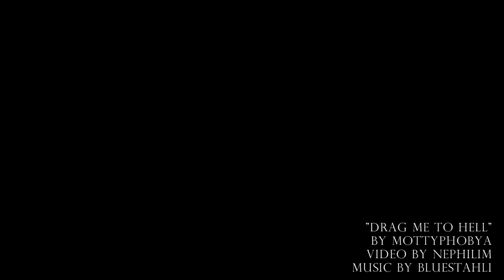[Trailer] Drag me to Hell • by Mottyphobya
Trailer for the italian fanfiction "Drag me to Hell" by Mottyphobya.

Credits for the song in the end of the video.